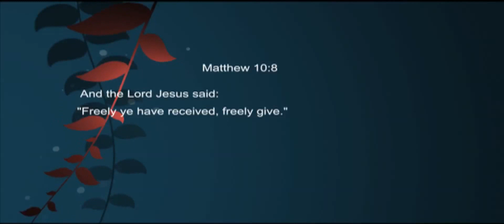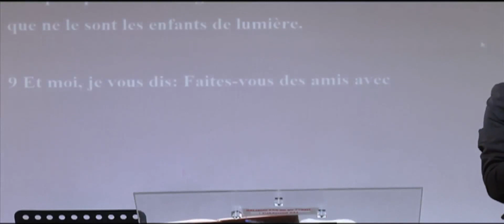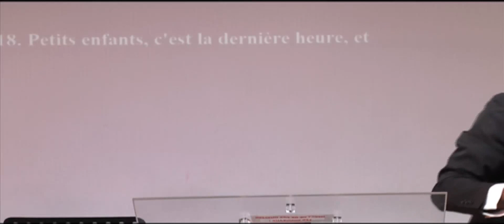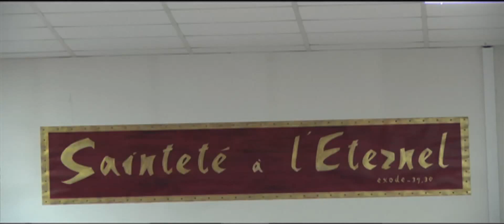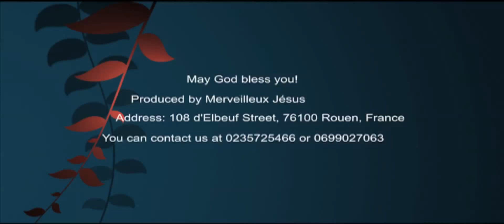Seminary on Money - "I-Influence of money in the life of a christian." 18/09/2015